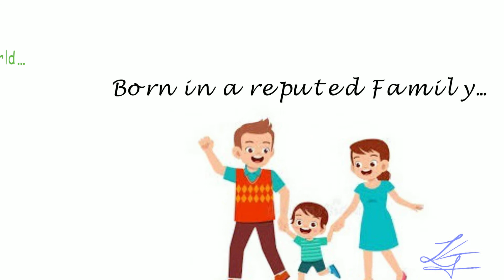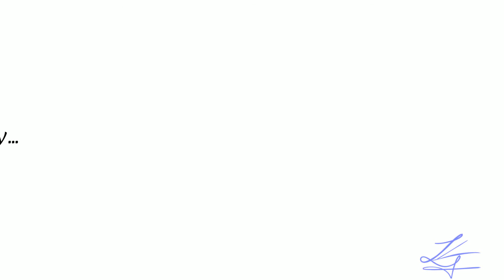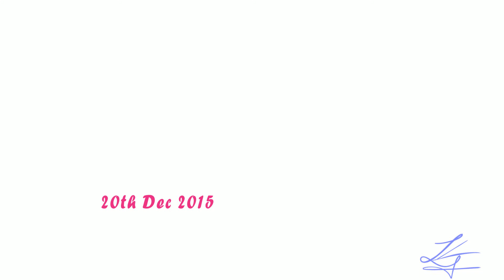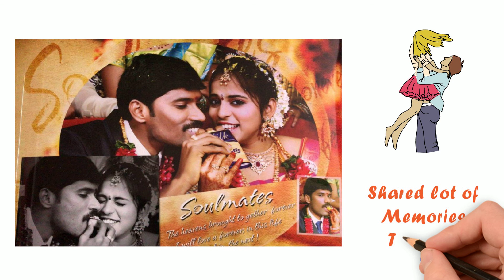Sandya & Prasad 5th Wedding Anniversary Gift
Wish this beautiful couple a happy 5th wedding anniversary.
May you share more love and spend lots of memories together with your lovely kids